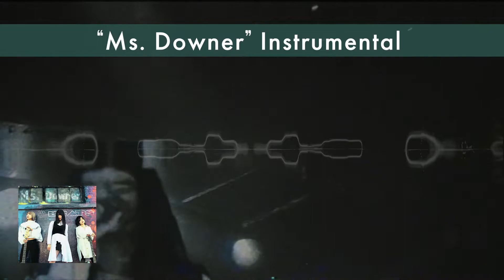BRATS - "Ms. Downer" Instrumental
PlayKarmaBrats "Ms. Downer"
このインストルメンタルで歌ってみよう！
Let's sing with this Instrumental!

BRATS New Album "Karma" out now!

Share your videos on social media with the hashtag PlayKarmaBrats!

「ハッシュタグ・プレイ・カルマ・ブラッツ」キャンペーン概要
バンドでコピーしよう！歌ってみよう！弾いてみよう！

BRATS Newアルバムにはバンドスコアが付いています！
バンドでコピーした動画、歌ってみた動画、弾いてみた動画を PlayKarmaBrats を付けて、Twitter,Instagram,YouTube,TikTokの中で、
貴方の好きな動画投稿サービスにアップしてください！
メンバー＆スタッフでお気に入りをピックアップして
BRATSオフィシャルサイトで紹介したり、
オフィシャルSNSアカウントで♡👍付けたりします！

“PlayKarmaBrats” Campaign　outline
Playing BRATS!
Singing! Playing Guitar! Bass! Drums! Keyboard!
Let’s make our own cover versions!

BRATS’ new album “Karma” comes with a band score and we want to see your versions of these hot new songs!
Please upload your videos to Twitter, Instagram, YouTube, TikTok, with “PlayKarmaBrats“!
BRATS members & staff will pick their favorites to share on BRATS’ official website, and we can add “♡ 👍by “BRATS” to your videos on SNS.

"Karma" Band Score (Digital or Book versions)

Amazon (Japan)